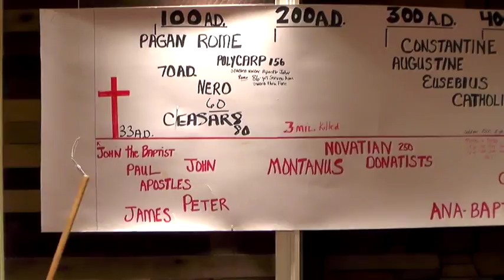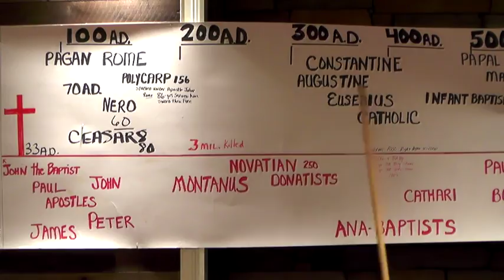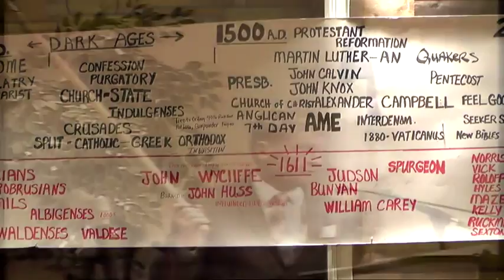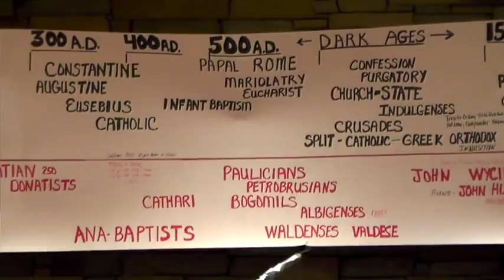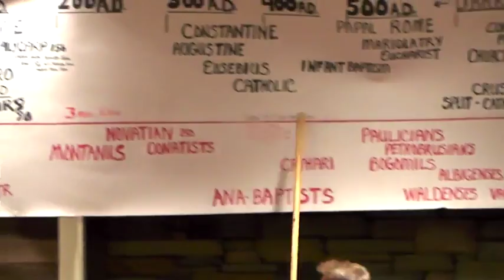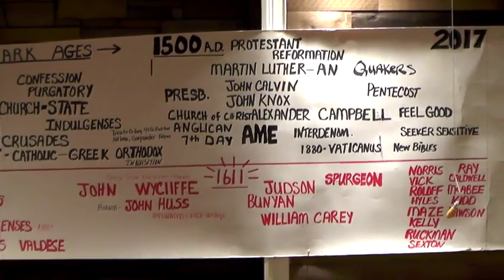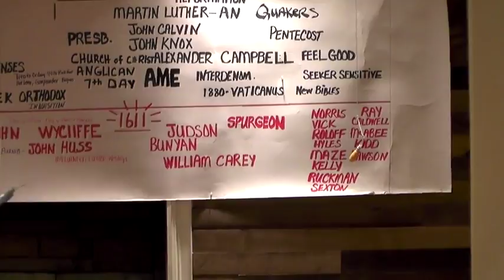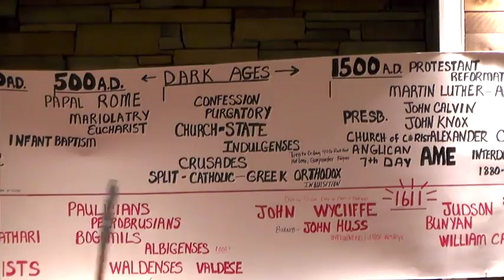DANNY CASTLE - BAPTISTS, Killer CATHOLICS, & Other DENOMINATIONS ! PT 2